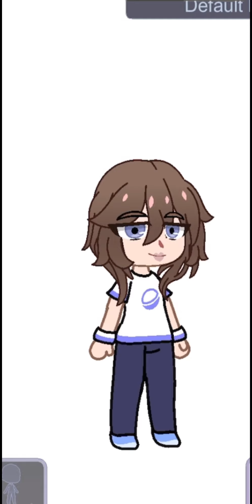Day 1 of turning songs into ocs